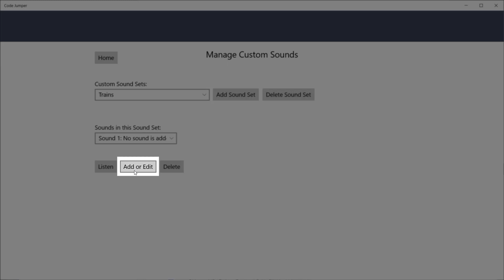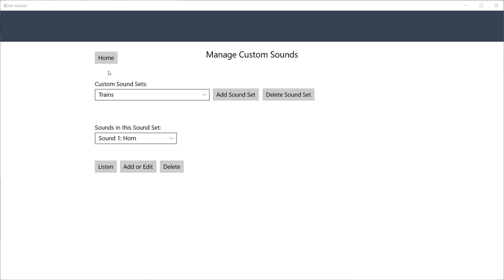Adding a Custom Sound Set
This tutorial will be about the Code Jumper app.
The Code Jumper App requires Windows 10 and can be downloaded from the Windows Store. The App is screen reader friendly and all accessibility settings on the device will apply to it.